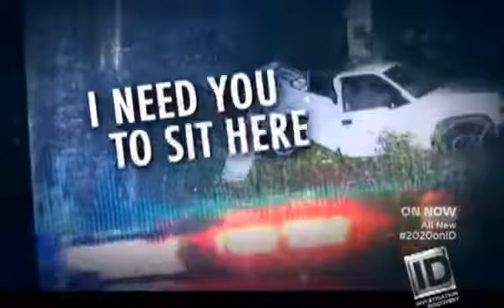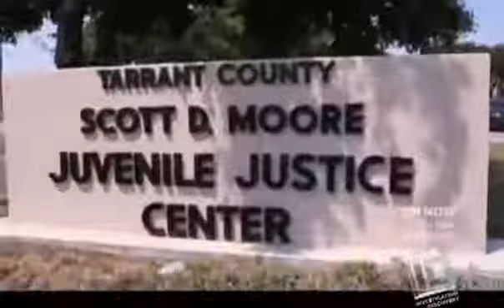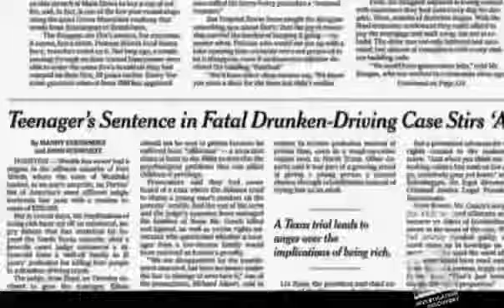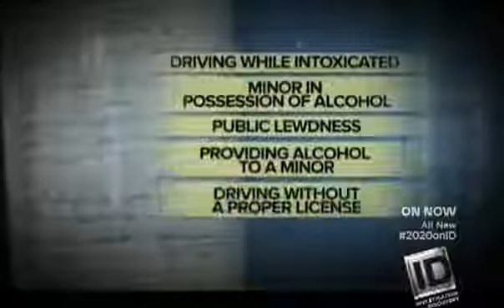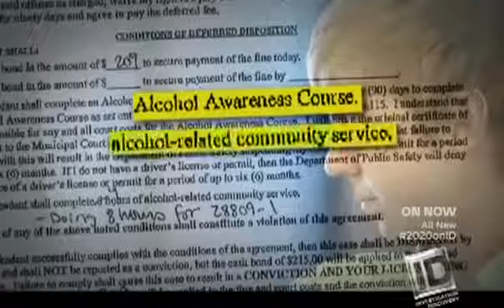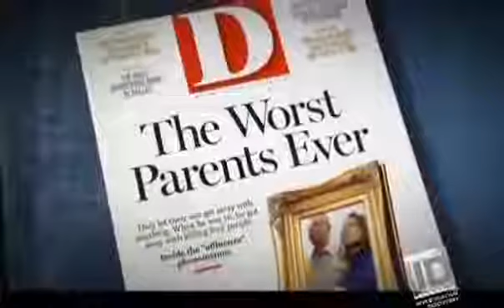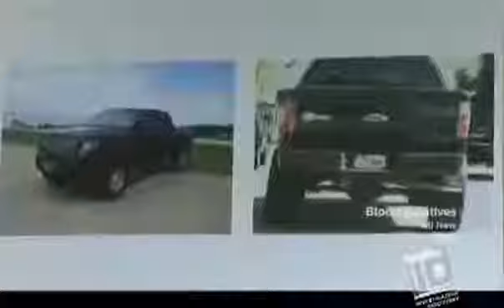20 20 on ID A Case of Affluenza